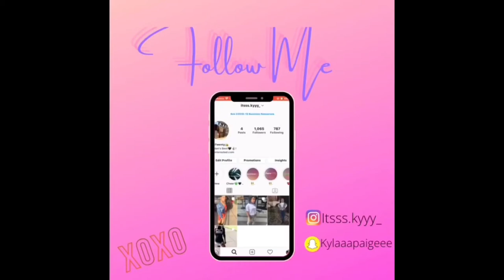Q&A//GET TO KNOW ME💕!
I hope you all enjoy my first Q&A video. Sorry for the low audio:(